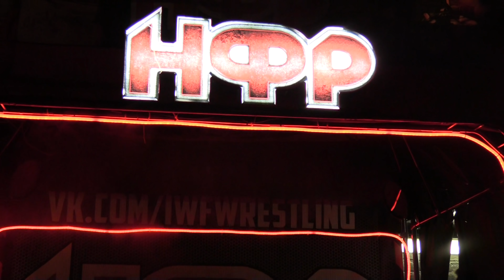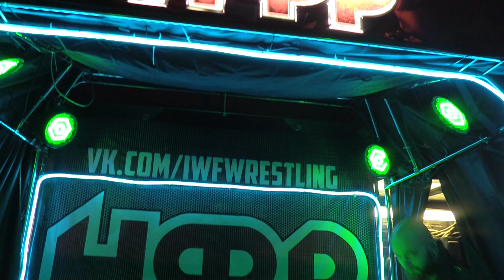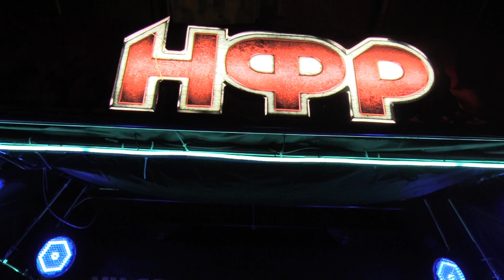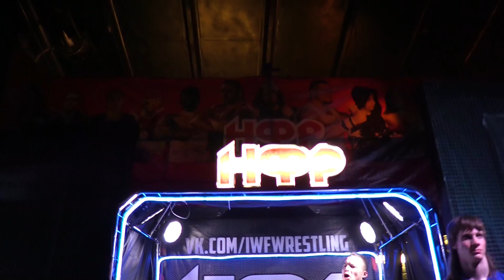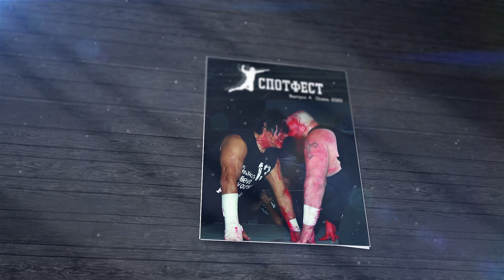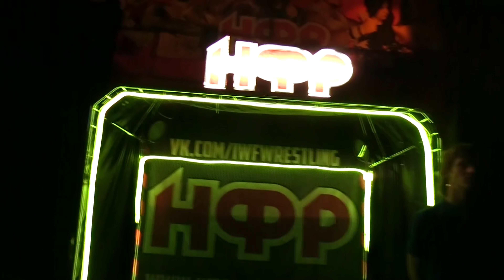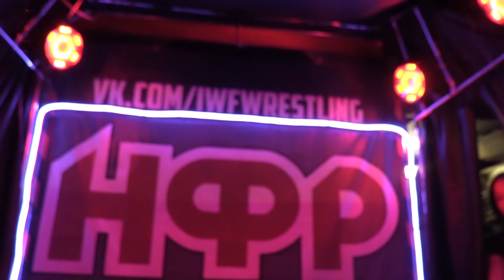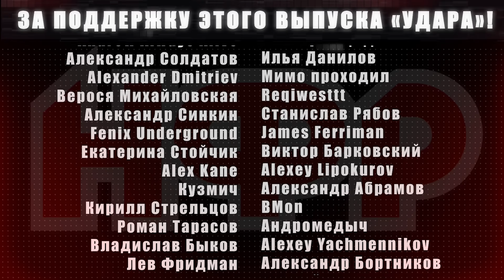СУПЕРУДАР: БОЛЬШОЕ ШОУ! | Много реслинга! | Изменения в НФР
"СуперУдар"- специальное большое реслинг-шоу, организованное новым Генеральным Менеджером НФР Тимом. И перед началом боев Тим приготовил для всех нас очень важный анонс, который коснется перемен в НФР и которые будут воплощены в жизнь прямо с этого шоу! Запасайтесь чаем, кофе или еще чем-нибудь на свое усмотрение - сегодня путешествие в мир реслинга будет продолжительным. Нас ждет "СуперУдар"!
Комментаторы: Тим и Ричард Т.Моун
➡ 5 июня: живое PPV НФР "Красная Жара"!
Ты не в Москве, но хочешь увидеть это шоу?

Тайм-коды к шоу:
0:18 Мефисто берет перерыв из-за перелома руки
2:51 Речь Тима об изменениях в правилах НФР
11:13 Тим представляет всем своего заместителя Ричарда Моуна
13:51 Интернет-хардкор чемпионство: Юрий Чистяков и Петруха
16:29 Заставка
17:33 Иван Марков "Локомотив" о будущем после проигрыша чемпионского пояса на "Последнем Бое"
28:87 Интернет-хардкор чемпионство: Петруха и Руби Брут
30:45 Трехсторонний бой за легковесное чемпионство: Про Макс против Афони против N.M.G.
45:31 Алексей "ЧП" Чапланов вызывает на бой охранника из зала
48:45 Бой один на один без дисквалификаций: Алексей "ЧП" Чапланов против охранника. Если охранник побеждает, то получает контракт реслера
56:24 Бой без дисквалификаций за титул Интернет Хардкор чемпиона: Руби Брут против Алекса Франко (с Заком Нейтоном)
1:05:43 Вадим "Ретромен" Багров: скорый дебют в НФР!
1:06:49 Бой без дисквалификаций: Александр против Ярослава Державина (с Алексом Франко и Заком Нейтоном)
1:20:55 Реклама журнала "СПОТФЕСТ"
1:21:26 За кулисами: Тим и Ричард Моун объясняют Локомотиву условия его участия в PPV "Красная Жара"
1:24:11 Бой двое на двое без дисквалификаций: Иван Марков "Локомотив" и Кейси против Литаны и Родди